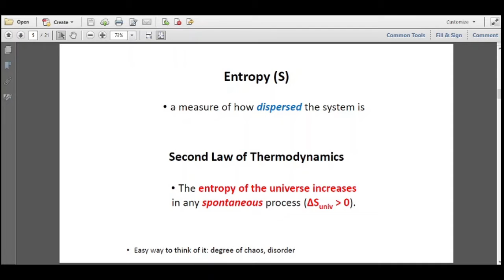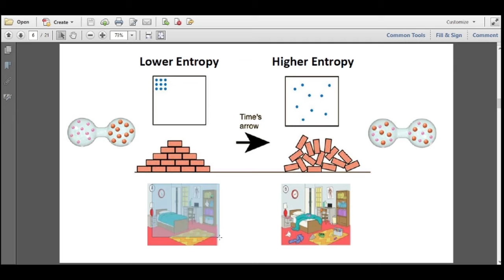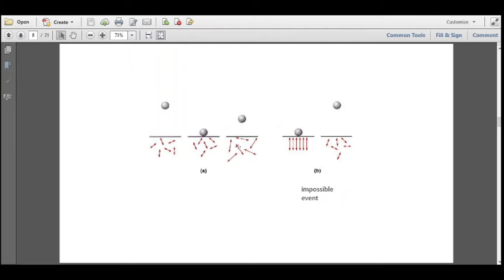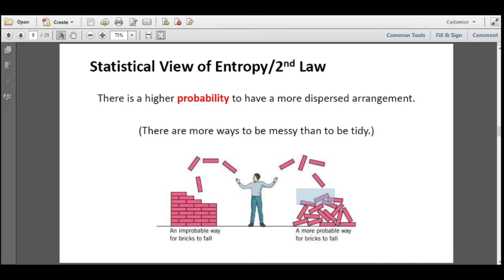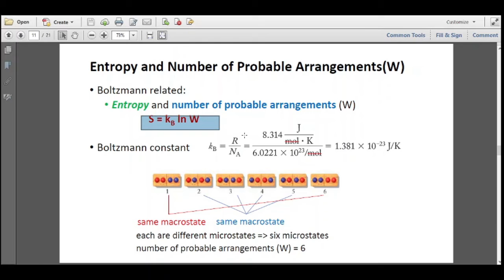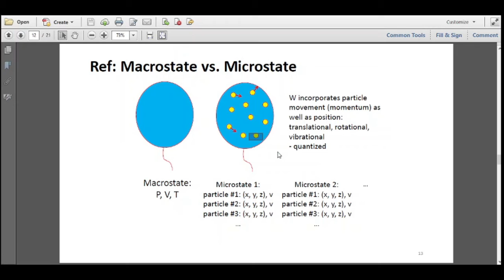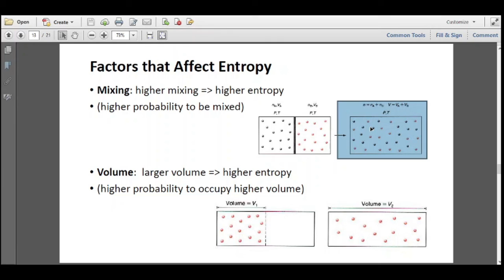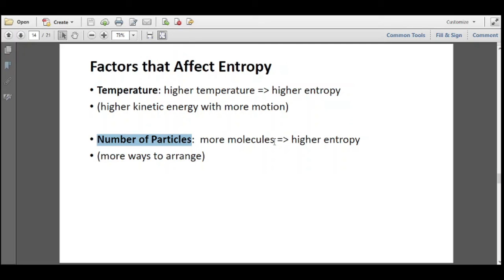Entropy explained (Lecture 21)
0:00 Clausius and Boltzmann statements on entropy
2:20 Clausius theorem,
7:21 Ludwig Boltzmann,
8:53 Third law of Thermodynamics,
9:20 Concept of entropy - illustration.
12:43 Concept of entropy increase,

Resource Person:
Dr Anil Bharti